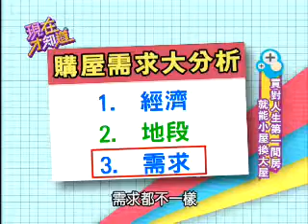【現在才知道】20120809小屋也能換大屋? part 2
本集告訴你如何針對自己的需求，買到適合自己的「起家厝」！

藝人：鍾欣凌、郭彥甫、黃小柔
專家：田大權、李建興